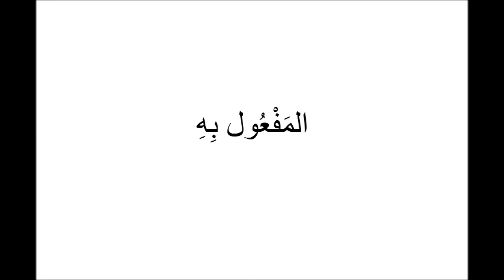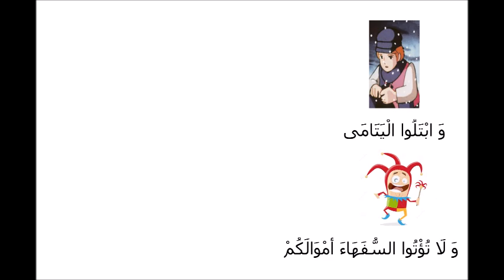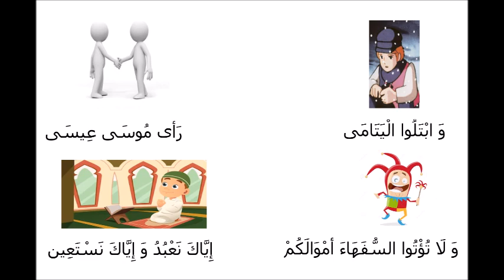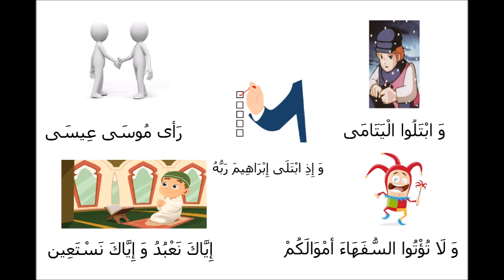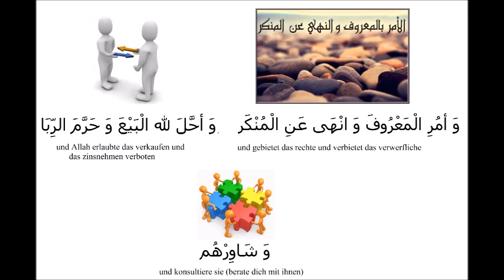Bilkalem - Arabische Grammatik lernen B1 Nahw Lektion 04 Objekt